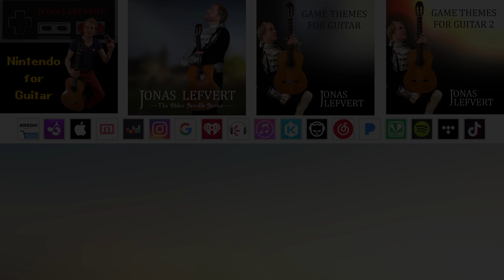Witcher 3: Wild Hunt - Ladies of the Woods (Classical Guitar Tabs Cover Fingerstyle Acoustic Music)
Best regards
Jonas Lefvert